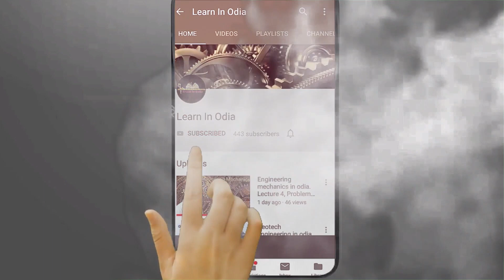ଯଦି creator option ଆସୁନି monetisation cheak କଲା ବେଳକୁ